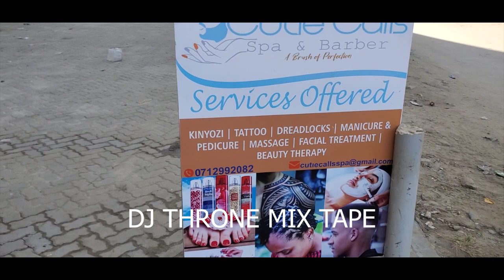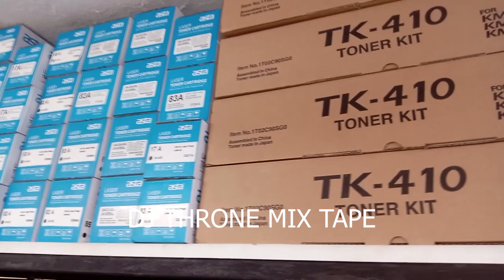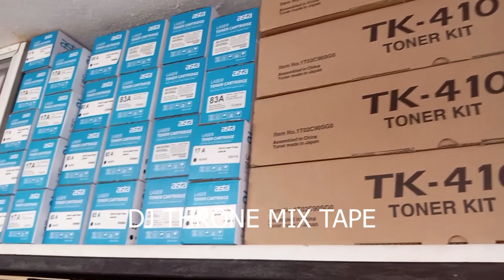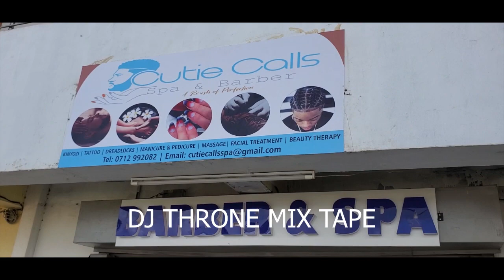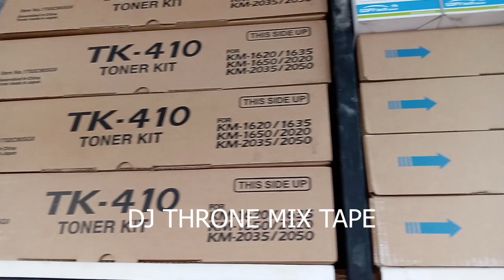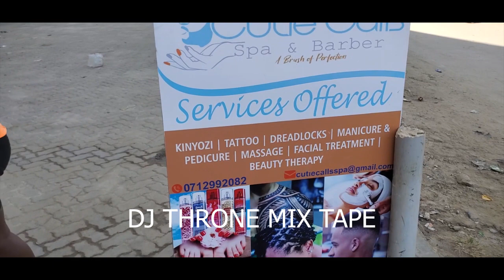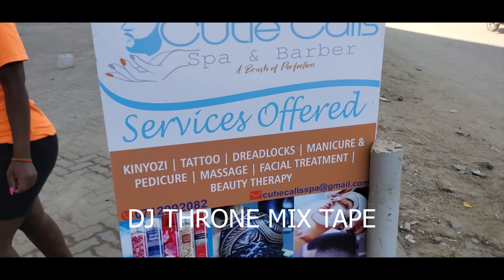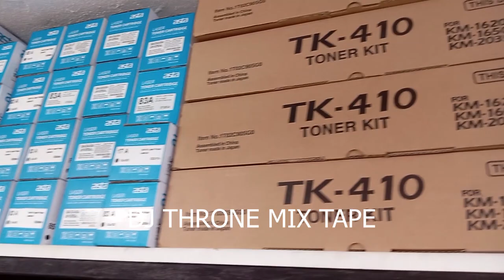DJ THRONE Mix Tape Mombasa business video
Dj throne. Mombasa upcoming young dj. You will love it